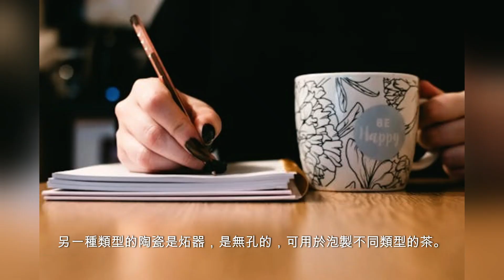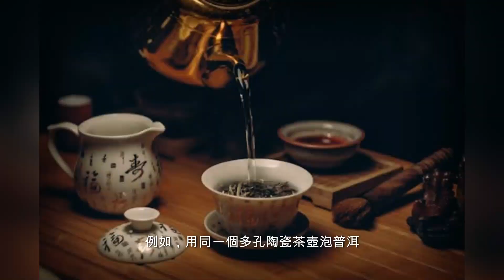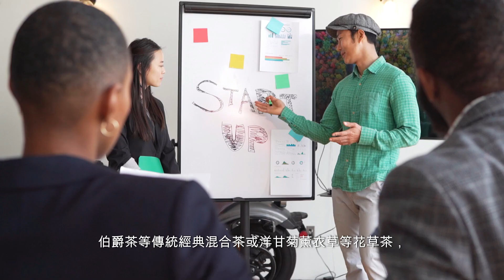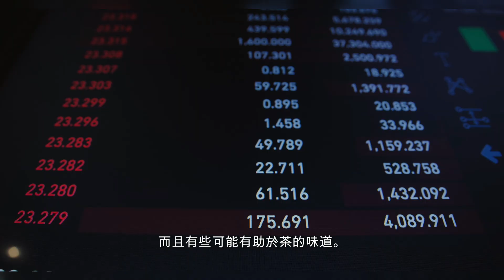中國傳統藝術文化遺產：中國茶壺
為了泡出一杯最好的茶，您還需要最好的茶壺。但選擇最好的絕非易事。有數百種不同的類型、數千種設計和尺寸，您很容易就收集了 100 件，但仍然需要更多。

什麼是茶壺？

茶壺是用來泡茶的容器－將茶葉浸泡在熱水中。茶壺與水壺不同。水壺僅用於燒水泡茶。千萬不要用水壺泡茶，也不要用茶壺燒水。

茶壺的主要類型
茶壺可以根據不同的特徵進行劃分－取決於國家、材質、所屬時代等。

1.玻璃茶壺
一個好的玻璃茶壺永遠是您的茶壺收藏的一個很好的補充。它們非常適合沖泡幾乎任何類型的茶，並且是沖泡花茶或花茶不可或缺的。玻璃茶壺可以讓您享受打開茶葉的美麗。玻璃茶壺有不同的形狀和尺寸。它們可以有玻璃或金屬過濾器，或者根本沒有過濾器。用玻璃茶壺沖泡最好的茶是球形烏龍茶，如鐵觀音、花茶、花茶、龍井和許多其他綠茶。

2.鑄鐵茶壺
鑄鐵茶壺的最佳例子是稱為 testubin 的日式茶壺。然而，並非所有鐵壺都是茶壺。事實上，傳統的茶壺是用來煮水的，因為它會改變水的味道並增強茶的味道。今天，鑄鐵茶壺和鑄鐵水壺都被稱為"testubin"。然而，鑄鐵茶壺有搪瓷塗層，用於泡茶，而不是燒水，而且通常它們可以更好地起到裝飾作用。

3.陶瓷茶壺
陶瓷茶壺有很多種，有多孔陶瓷、釉面陶瓷、炻瓷、瓷器等。它們由紫砂製成，非常適合製作烏龍普洱生茶。隨著時間的推移，他們可能會因泡茶而得到一層薄薄的內塗層。這就是為什麼它們應該始終只用於一種茶。

另一種類型的陶瓷是炻器，是無孔的，可用於泡製不同類型的茶。瓷器，也是陶瓷的一種，非常薄、精密，使用時應非常小心。

4.不鏽鋼茶壺
不鏽鋼茶壺最大的優點可能就是保溫性。這意味著您的茶比玻璃茶壺保溫的時間更長。它也是最耐用的材料，因為它不會因跌落而破裂或因沸水而破裂。

您使用的茶壺類型會影響味道嗎？
是的，您使用的茶壺類型也會影響茶的味道。玻璃壺和無孔陶瓷是不太可能影響味道的類型。鑄鐵、不銹鋼和多孔陶瓷可能會因不同原因影響味道。首先，始終購買使用安全的優質茶具。用於製作非常便宜的茶壺的材料可能並不總是安全的，或者隨著時間的推移它們可能會被毀壞。其次，如果不是不銹鋼製成的金屬茶壺可能會生鏽。多孔陶瓷茶壺是您可以購買的最好的茶壺 - 但前提是您只使用一種類型。例如，用同一個多孔陶瓷茶壺泡普洱黑茶和銀針白茶就不是一個好主意，因為白茶太嬌嫩，不能與普洱茶濃茶共用同一個茶壺。

茶壺什麼材質最好？
最好的茶壺材料將取決於您的需求。

玻璃茶壺－如果您想泡綠茶、花茶和清淡烏龍茶，這是最好的選擇，可以用洗碗機清洗

炻器茶壺 – 通常適合多種茶，通常可在洗碗機中使用

無釉陶瓷茶壺 - 非常適合深色烏龍茶、生普洱茶或紅茶，不能用洗碗機或洗滌液清洗

瓷茶壺 - 非常適合混合茶和用稍涼的水（例如白茶或綠茶）沖泡的茶，不應在洗碗機中清洗，但可以使用洗滌液

不銹鋼茶壺 – 如果您不想過多關注茶壺並想用洗碗機清洗，那麼這是一個不錯的選擇

哪種尺寸最適合您？
茶壺的大小取決於您想要泡多少茶以及泡哪種茶。如果您要製作香草黑茶等風味混合茶、伯爵茶等傳統經典混合茶或洋甘菊薰衣草等花草茶，250-500毫升普通釉麵茶壺或玻璃茶壺可能是為1-2人泡茶的最佳選擇。如果您想泡日本茶，250毫升日本側柄九水將是1-2人泡茶的絕佳選擇。中國蓋碗幾乎適合任何類型的中國茶 - 120-150 毫升適合 1-4 人飲用，具體取決於您使用的杯子。

您應該選擇帶有過濾器的茶壺嗎？
有些茶壺內建金屬、不鏽鋼過濾器，有些茶壺有內孔過濾器，有些茶壺配有可拆卸的金屬或陶瓷過濾器，有些可能根本沒有過濾器。內有孔的茶壺適合泡較大葉子的散葉茶。內建金屬過濾器可能非常適合小顆粒，但可能難以清潔。可拆卸的金屬網過濾器通常適用於幾乎任何類型的茶，甚至是路易波士茶。

陶瓷茶壺 vs 瓷茶壺
瓷器基本上是陶瓷的一種。它更精緻、更薄，通常是半透明的。瓷器是白色的，通常帶有引人注目的圖案。非常適合茶會和精緻的茶時間。如果使用沸水，瓷器可能會破裂，因此請先重新加熱，並避免沸水。它們通常不包含過濾器，可能更適合泡茶。

其他類型的陶瓷，如宜興粘土或粗陶茶壺，在高溫下不會破裂。與無釉陶瓷不同，瓷茶壺和粗陶茶壺不會保留氣味和香氣。

例如，一種流行的中國茶壺稱為蓋碗，可以由不同的材料製成。如果是陶瓷的，就很難用沸水來使用，很容易燙傷手。也可以用宜興黏土或無孔陶瓷製成。

另一個很好的例子是日本茶壺「kyusu」。這些陶瓷茶壺可以是無孔的，例如信樂陶器，也可以是微孔的，例如常滑茶壺。

不鏽鋼茶壺 vs 陶瓷茶壺
如果您必須在不銹鋼茶壺和陶瓷茶壺之間做出選擇，那麼做出決定應該不難。對於熱衷於喝茶的人來說，陶瓷茶壺在美學上幾乎總是更令人愉悅，而且有些可能有助於茶的味道。如果您不想過度關注茶壺的使用方式，那麼不鏽鋼茶壺是一個不錯的選擇。或者，如果您想泡一個較大的茶壺，但又不打算立即飲用，不銹鋼茶壺可能也是一個不錯的選擇，可以保持泡好的茶的溫度。